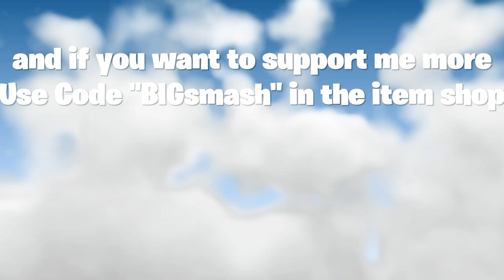🔴They say my EDITS are Fast... KNG👀